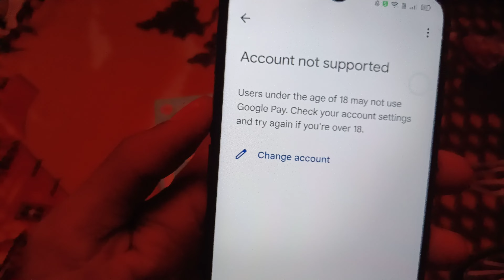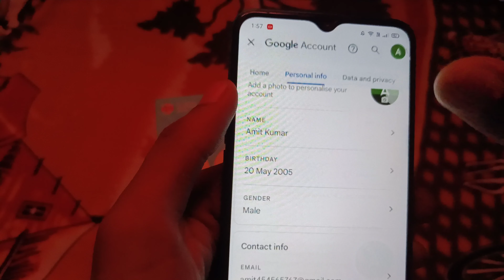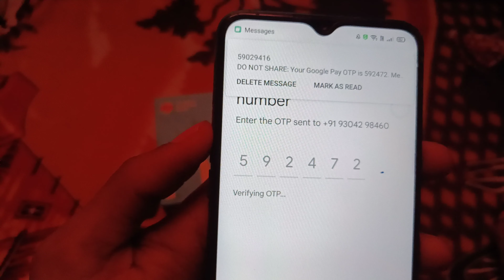How to make google pay account under 18 Year || account not supported google pay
user under the age of 18 may not use google pay

गूगल पे अकाउंट नही बन रहा है क्या करू
गूगल पे अकाउंट ठीक कैसे करे
गूगल पे अक्संट 18 साल प्रोब्लम

Google pay Account not Supported || Users under the age of 18 may not use Google Pay

Google pay : Account not support problem solve | under the age of 18 not support fix problem easily

Google Pay Account Kaise Banaye | How To Create Google Pay Account | Google Pay Age Problem

18 sal se pahle phonepe  google pay  paytm kaise chalaye ! how to use phonepe under 18 years
account not supported google pay
18 sal se pahle google pay account kaise banaye
18 sal se kam umar ka bank account kaise banaye
fino payment bank account opening under 18

google pay 18 year problem
google pay 18 years problem
google pay 18 years problem malayalam
google pay 18 years problem telugu

18 sal se pahle google pay account kaise banaye
18 sal se kam umar ka bank account kaise banaye